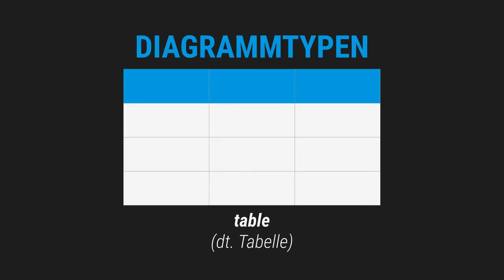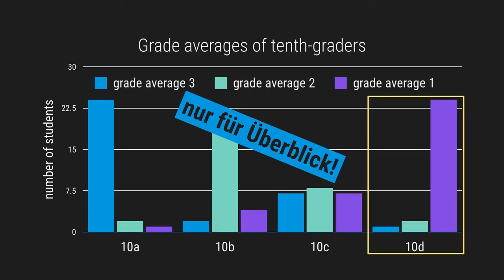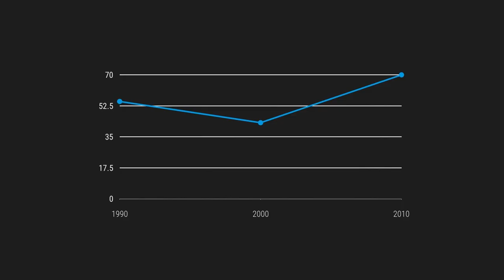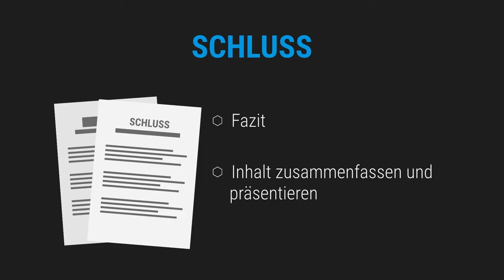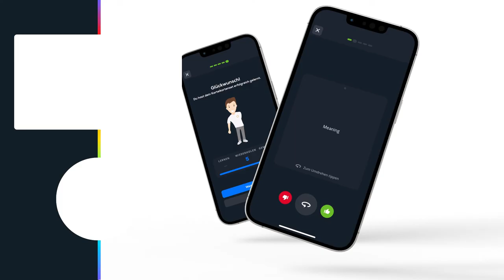Wie Ihr Statistiken auf Englisch analysiert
📺 ALLE KANÄLE